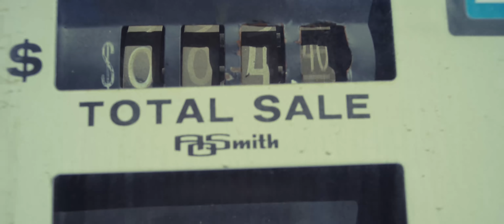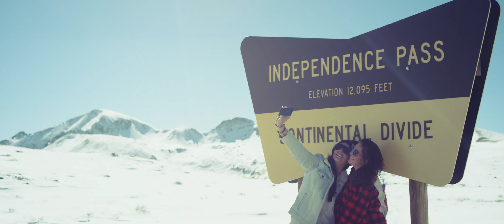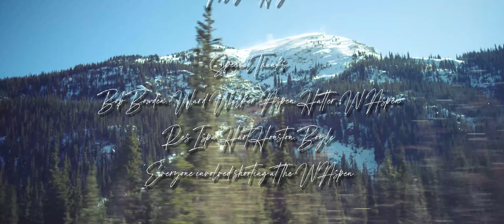Aspen - Sarah Christine (Official Music Video)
Join Sarah Christine and her road trip through Aspen, Colorado.  Finding love and living free.

Where to find Sarah Christine on Spotify/Apple Music and more:
Spofity:

Follow Sarah on social!